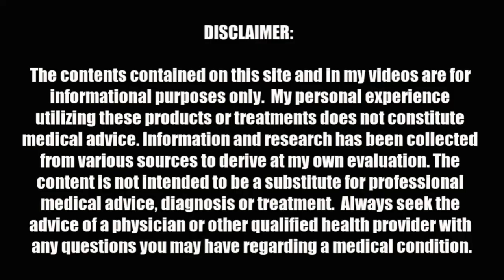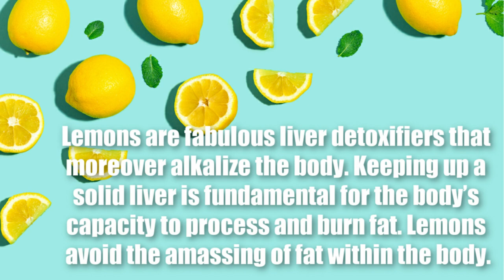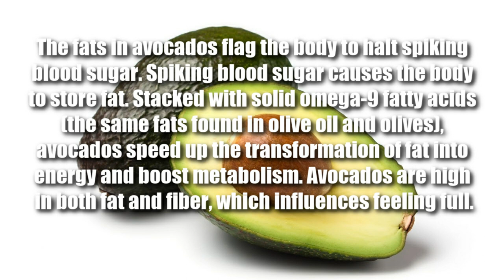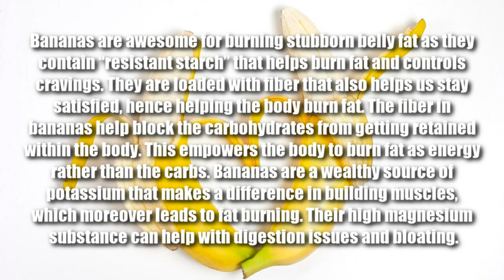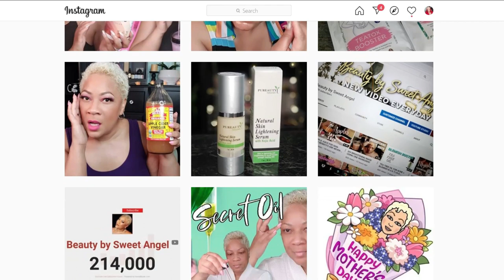5 ORDINARY FRUITS THAT ARE POWERFUL FAT BURNERS